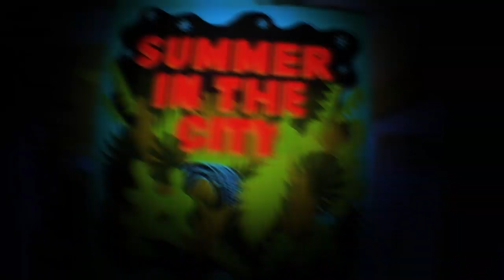JIMMY STONER - WEAK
Jimmy is back with a new track produced by Tele K666. Who else would he link up with other than Nutty to present you with a crazy visual. Oh yea if you don't share this YOU WEAK !!!